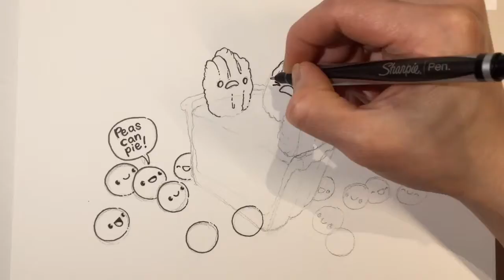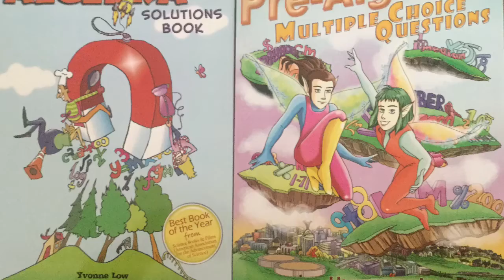How To Draw Kawaii (かわいい | 可愛い) Mini Pecan Pie | (Step by Step Easy)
Kyoodoz Presents How To Draw Kawaii (かわいい | 可愛い) Mini Pecan Pie | (Step by Step Easy). This video is intended to teach viewers how to draw kawaii/chibi (Cute Art/Characters)